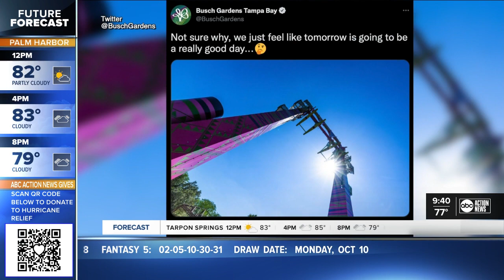Serengeti Flyer: Busch Gardens announces new ride opening in 2023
Busch Gardens is getting a new ride, marketed as the "world's tallest and fastest ride of its kind."   The Serengeti Flyer will be 135 feet high, and the theme park lists it as an "extreme" on the ride thrill scale. It will open in spring 2023.   Full story